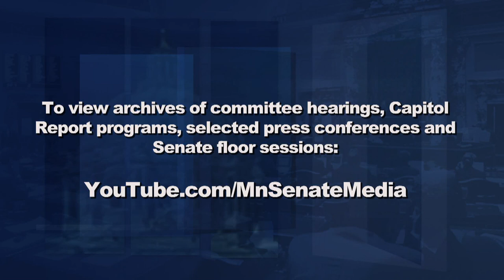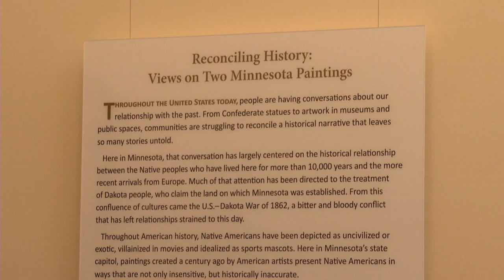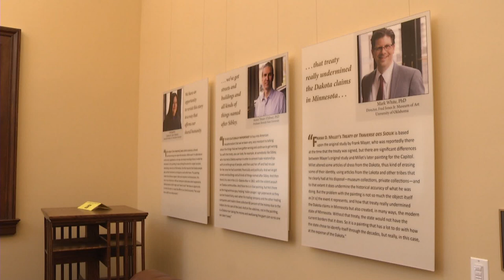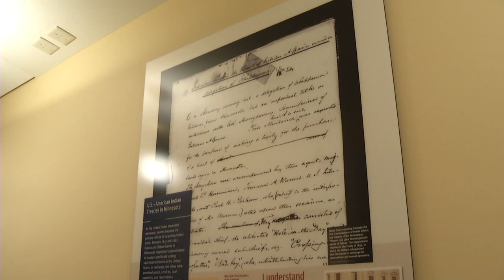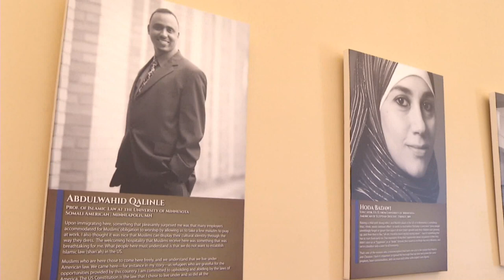Policing Reform; Small Business Aid; Art and Monuments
The death of George Floyd and the call for greater police reform weighs heavily on lawmakers, as they hold long floor sessions debating approaches to improve peace officer accountability and training.  On this week's program, Capitol Report moderator Shannon Loehrke highlights debate underway at the State Capitol.

Also, a cooperative effort to aid small businesses facing hardship due to the COVID-19 pandemic is realized, and bill author Senator Paul Anderson, R-Plymouth, explains how the grant program will work.

When protesters pulled down the statue of Columbus that stood before the State Capitol, the conversation regarding appropriate and inappropriate works of art was elevated.  Lieutenant Governor Peggy Flanagan, the first Native American in the nation to hold statewide public office, chairs the Capitol Area Architectural and Planning Board, and she joins Shannon to discuss future reviews of art on public display in the "People's House."